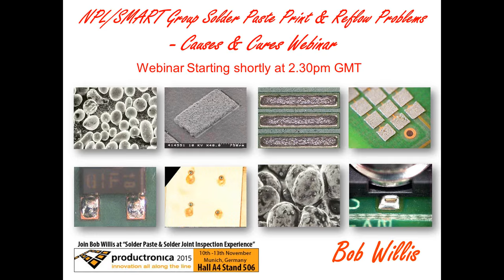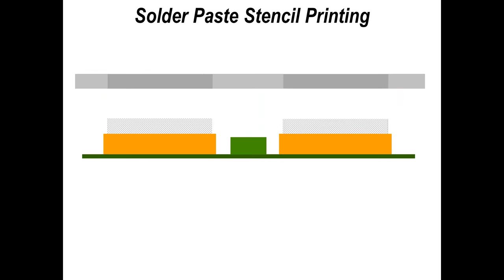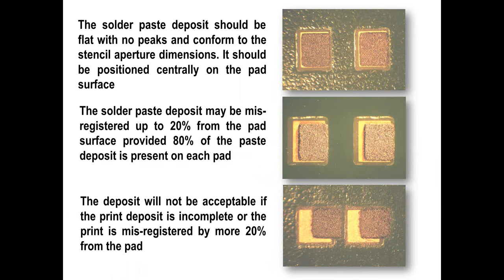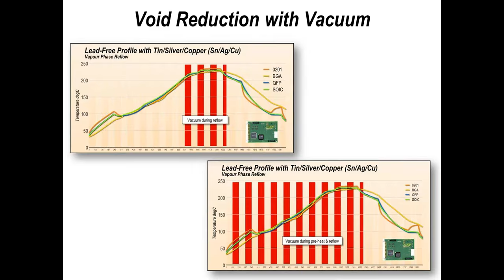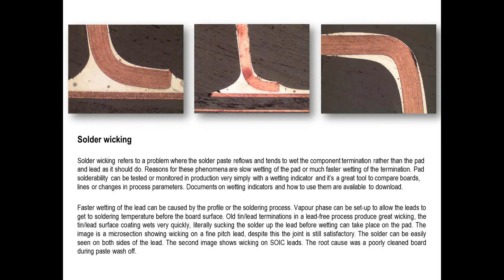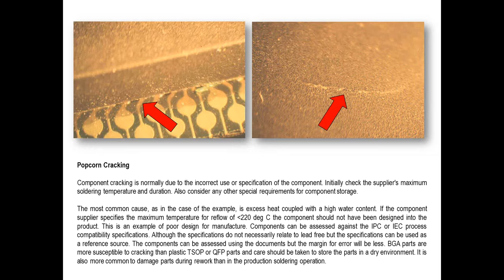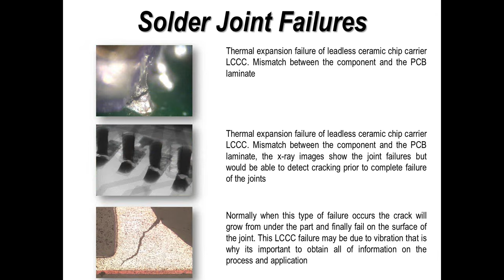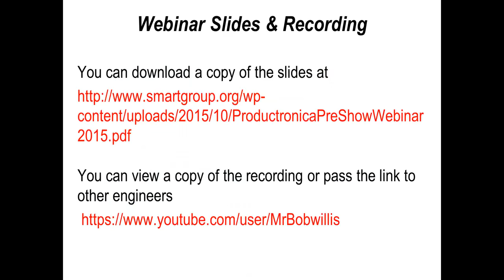NPL/SMART Solder Paste Print & Reflow Problems - Causes & Cures - Webinar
This is our Productronica 2015 pre-show webinar before the Experience feature at Productronica in November Hall A4 Stand 506. To find out more on the "NPL & SMART Group Solder Paste & Solder Joint Automatic Inspection Experience" go

You can view a copy of the recording or pass the link to other engineers